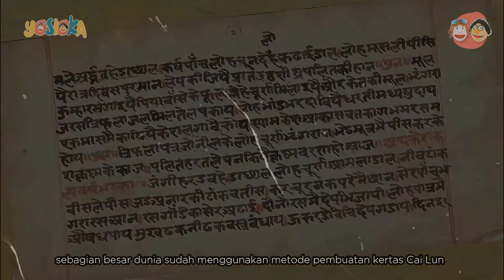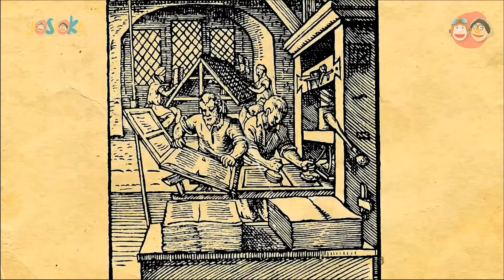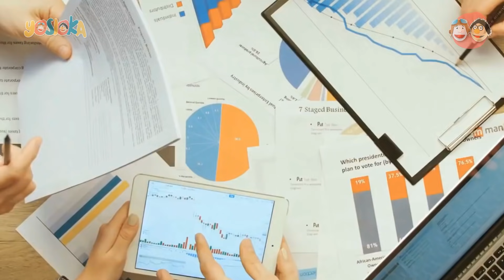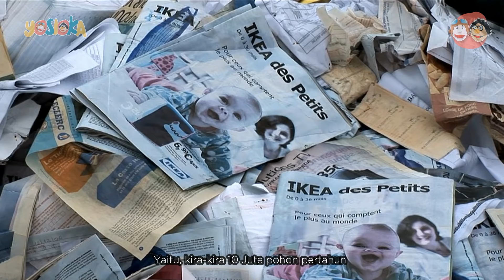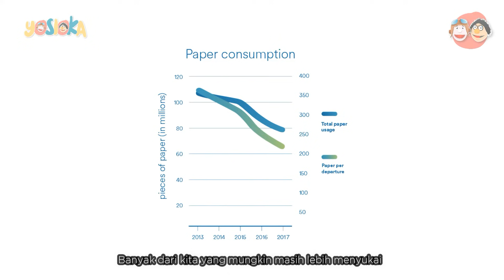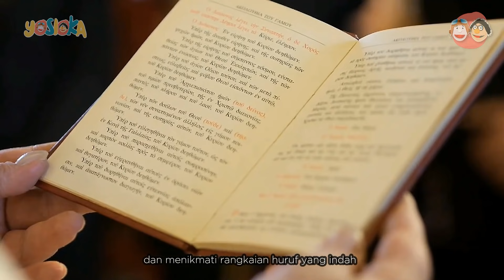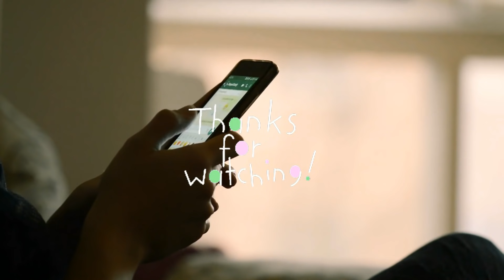Bagaimana Kertas Tercipta? Sejarah singkat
Kenapa kita butuh kertas?

Pada zaman dulu, yaitu sebelum kertas ditemukan, orang-orang biasa membawa informasi tidak hanya di otak mereka, tetapi juga dalam tas mereka! mereka biasanya menulis pada tulang, bilah bambu, kulit pohon atau kulit binatang. Yang membuat akses ke tulisan-tulisan ini berantakan dan membosankan. Selain itu berat dari media tersebut sangat menyulitkan pertukaran informasi.

Yosioka adalah channel edukasi. Yosioka berusaha menjadi channel edukasi youtube yang pantas disajikan. Mari bermain dan belajar bersama Yosioka!

Music
Title: Asian Travel
Style: World / Chinese music
Composer: Hicham Chahidi